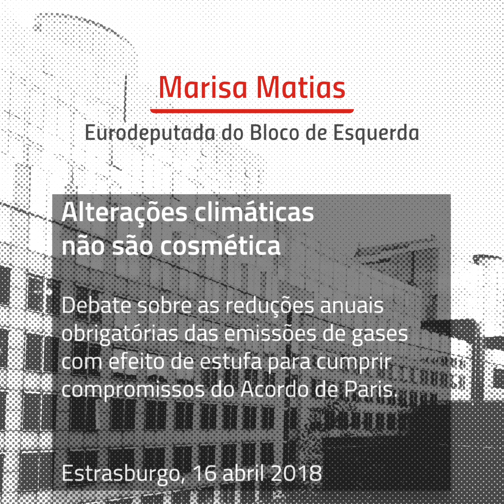Macron: Sr. Pequeno Napoleão - Marisa Matias 2018.04.17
Sous-titres en français disponibles. Cliquez sur les paramètres et choisissez français.